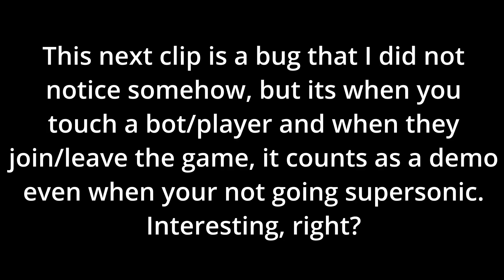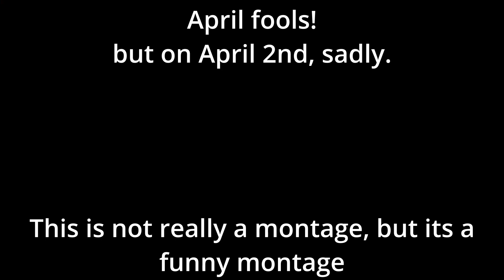This is a Totally Normal Montage | Rocket League | Ep 9 - GamerCoolPro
April fools! But sadly its April 2nd...
This is not a good montage, its a montage with funny things in it